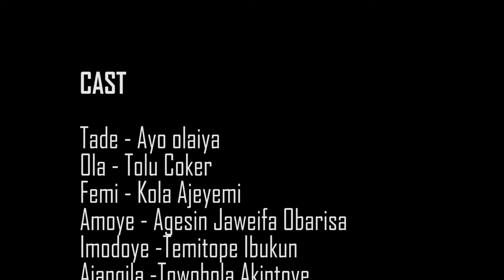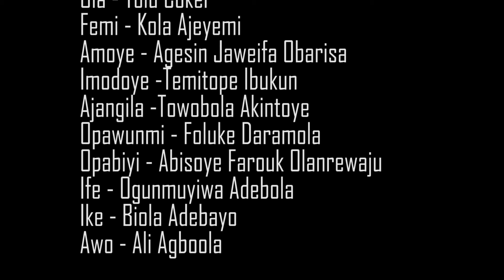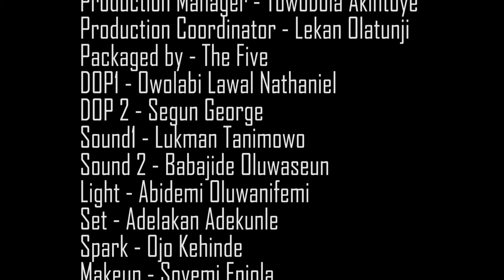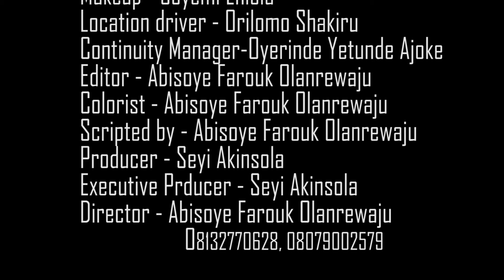IMODOYE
IMODOYE 2022 Latest movie, starring Kolawole Ajeyemi, Biola Adebayo, Ayo Olaiya.

The world is full of mystery, and in our quest to excel, we face a lot of obstacles that can't be explained. But with prayer and supplication, all things become possible.

and others.

Packaged by
The Five